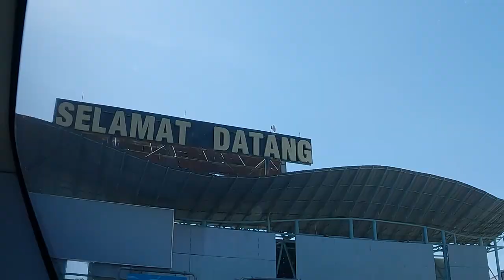Tyok Satrio - Ke Makassar Lagi Brader, Walaupun Sempet Turbulensi Tapi Seru, Terimakasih Makassar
Contact person Artist (TYOK SATRIO) :
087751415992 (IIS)